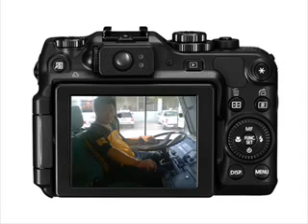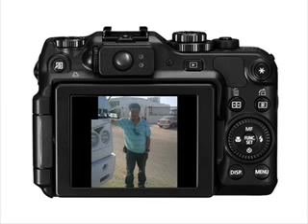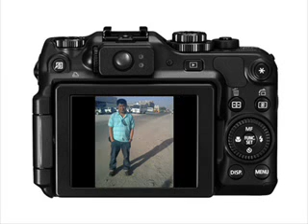TELL ME THAT YOU LOVE ME "sonny layugan"